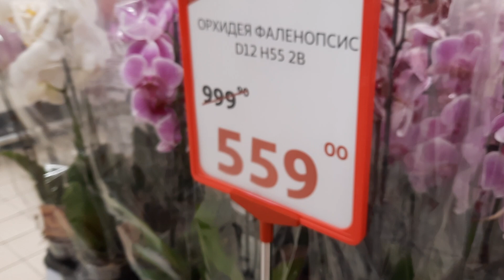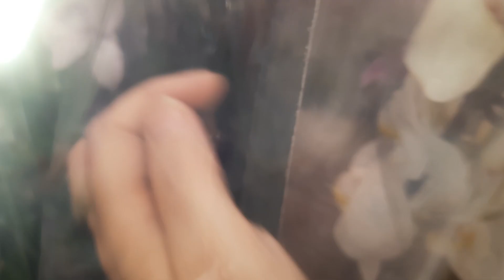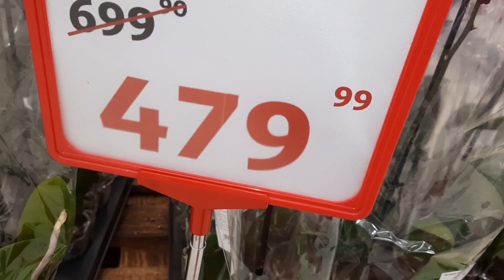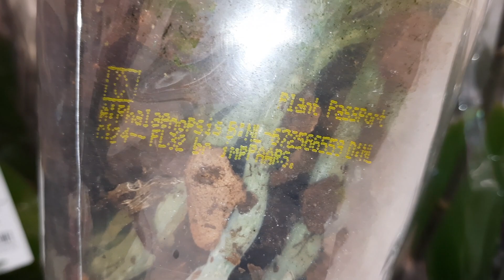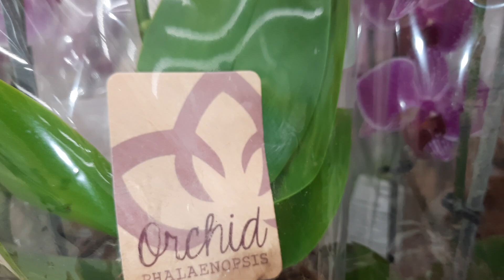ОРХИДЕИ В АШАНЕ КРАСНОДАРА/24.07.22/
КРАСНОДАР.АШАН НА СБС МЕГАМОЛ.ОРХИДЕИ В ПРОДАЖЕ